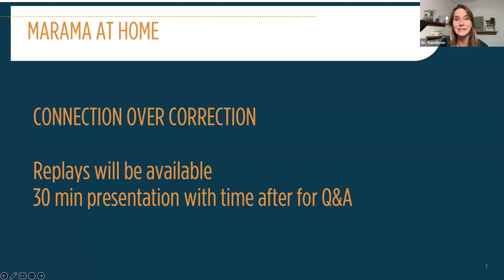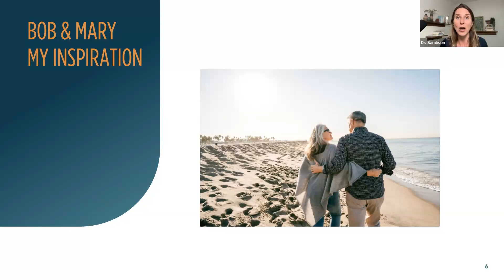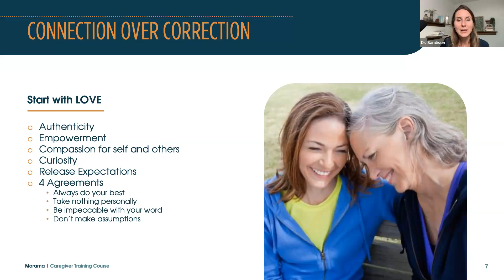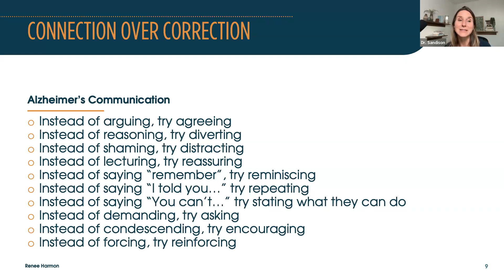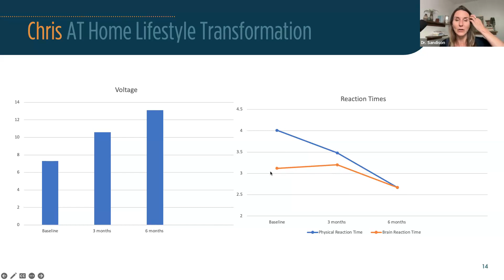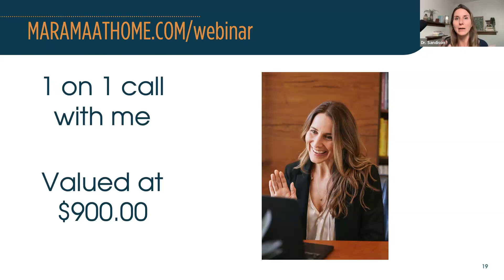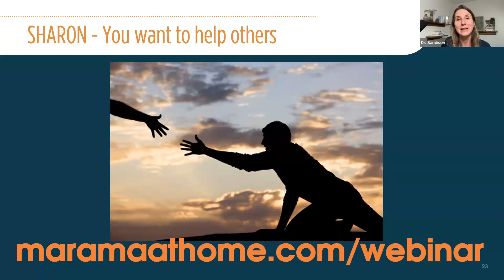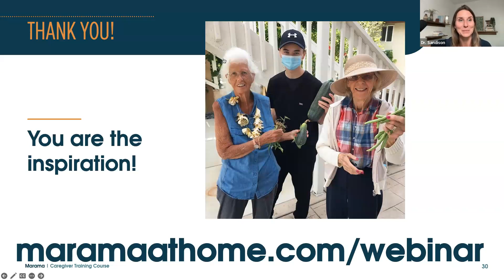Connection over Correction Webinar: Marama